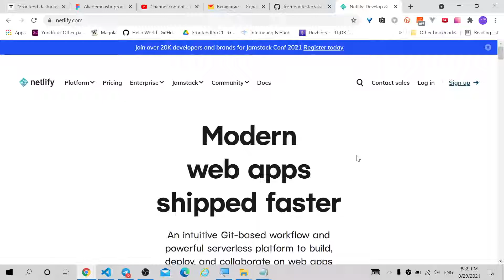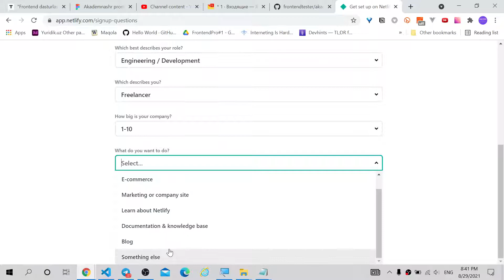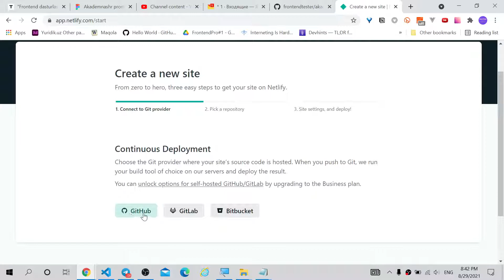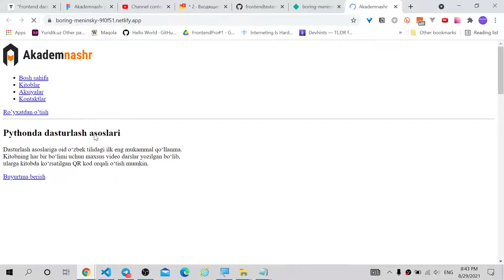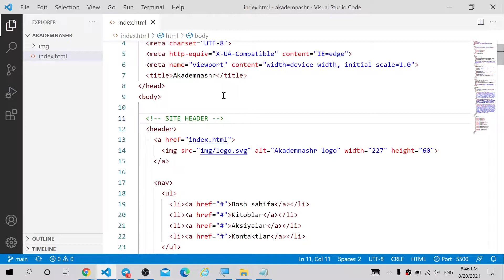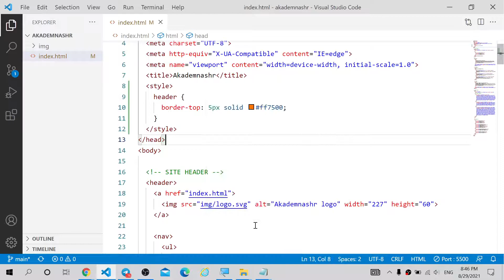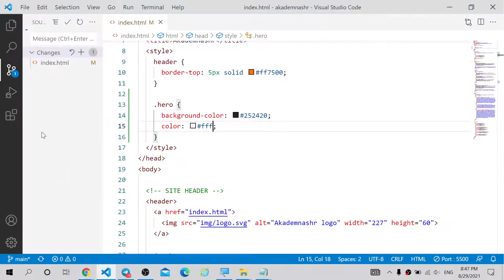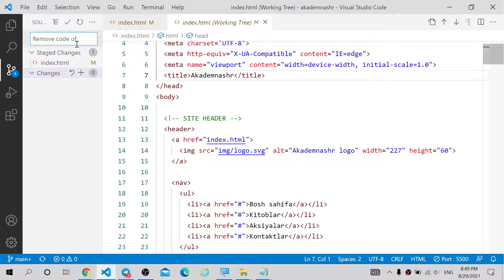058. Netlify bilan tanishuv Akademnashr loyihasini Netlifyga joylash